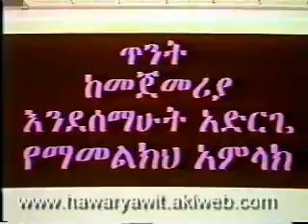Indemejemeriyaw.MPG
addis abeba apostolic church confrace yehawaryawit bEtekrstiyan confrasce ametawi sbseba 35 teNa aTeqalay mezemran mass  queyr

aklweb with ace studio